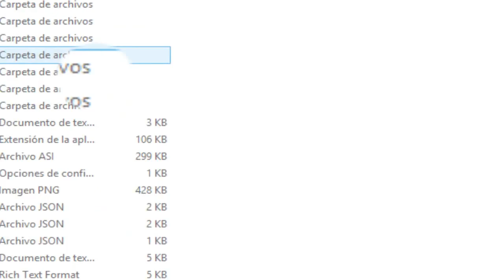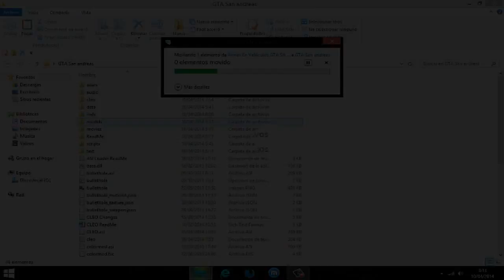Descargar MOD Armas En Los Vehiculos De GTA San Andreas - 2014 [HD]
Que onda Gente De Youtube En Este Nuevo Video Les Vengo Trallendo Un Nuevo Mod Para Su GTA,Funciona En Todos Los Vehiculos Del Juego,Aki Abajo El Link:

★Regalame Un Like Equisde★

★Activacion★
Tecla Numero: 2
Lanzar Misiles: Alt
Disparar Con Las Minigun: Click Izquierdo con el que Normalmente Disparas xDD